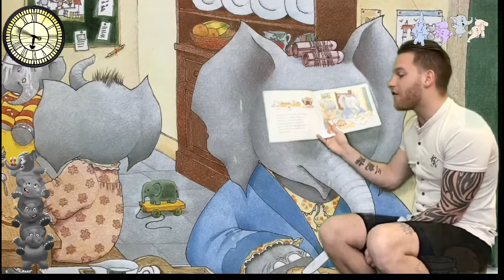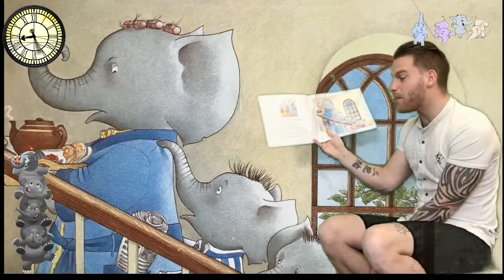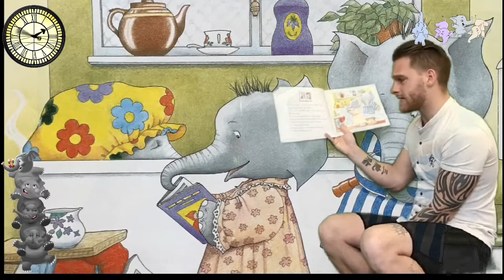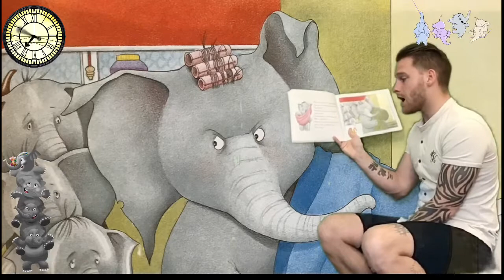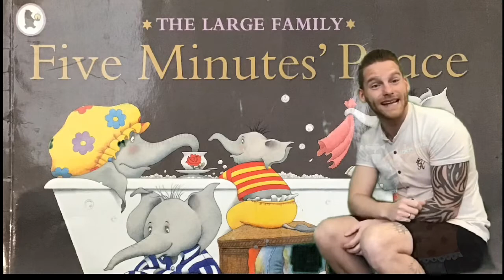Give Minutes Peace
Read by Mr John